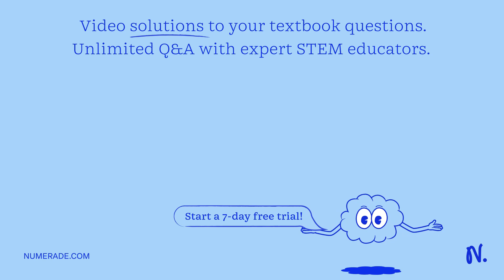Write two complete, balanced equations for each of the following reactions, one using condensed for…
Write two complete, balanced equations for each of the following reactions, one using condensed formulas and one using Lewis structures. (a) 2-butene reacts with chlorine. (b) benzene burns in air